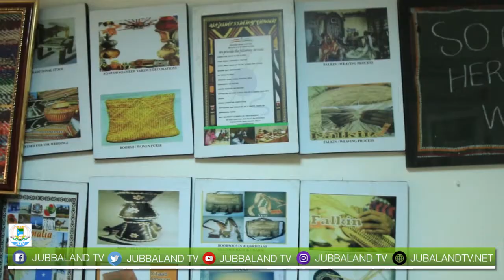Magaalada Nairobi ayaa lagu qabtay kulan lagu gorfeynayay buug uu qoray Nelson Mandela....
Magaalada Nairobi ayaa lagu qabtay kulan lagu gorfeynayay buug uu qoray Madaxweynihii hore ee dalka koonfur Afrika Nelson Mandela.